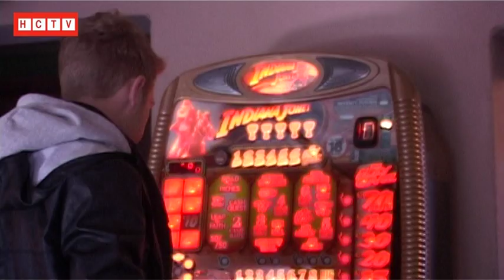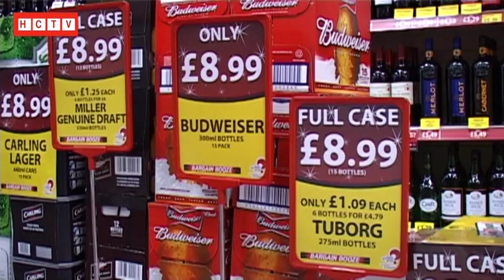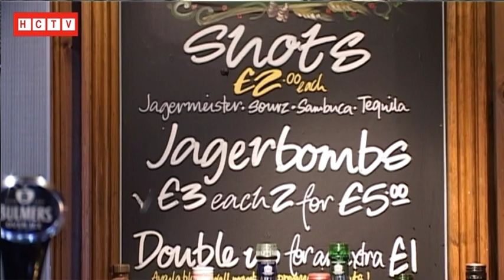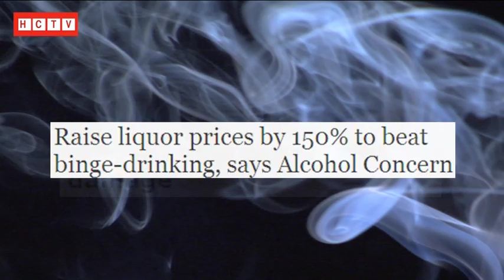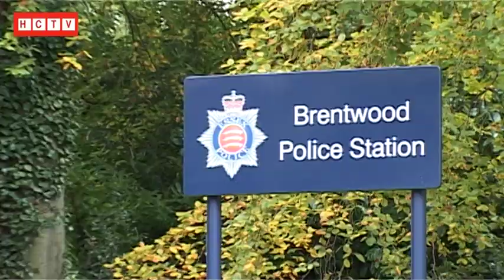Binge Britain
Pianki Assegai, Havering College of further and higher education,